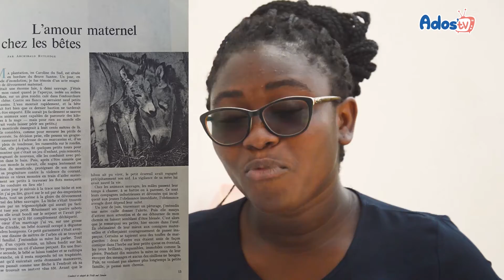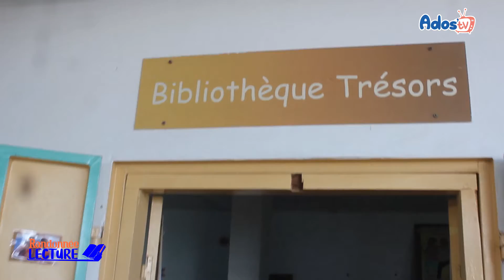Randonnée lecture -Album des jeunes -Amour maternel chez les bêtes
Allons en randonnée lecture sur Ados'TV
Et notre randonnée nos emmène vers des mamans particulières.